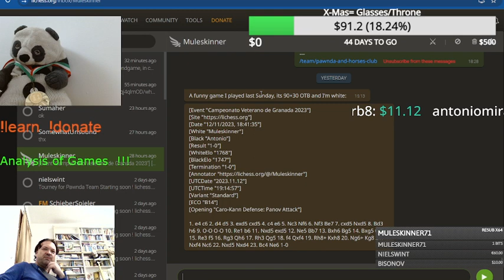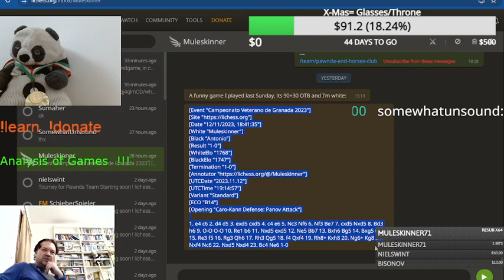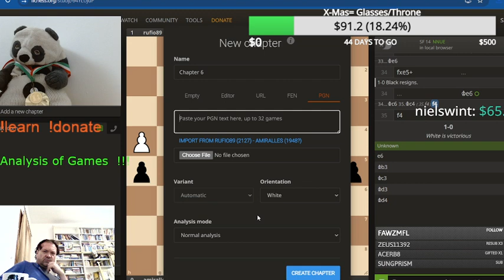IM Sladgie (Instructive Analysis) lichess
Will does Serious Analysis w/subs